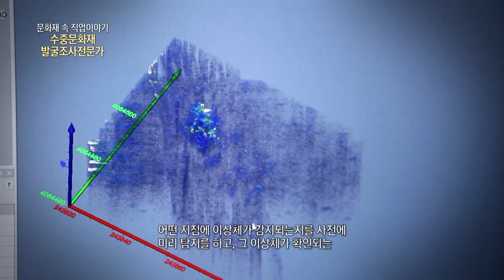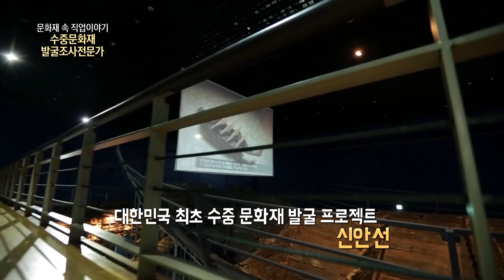[문화재 속 직업이야기] 수중문화재 발굴조사전문가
문화재 발굴은 땅 위에서만 이루어질 거라 생각하곤 하지만, 물에 잠겨 있는 문화재들도 많다. 침몰한 배나, 그 배에 실려있던 물건들, 물 아래 잠긴 도시와 항구 등을 수중 문화재라고 한다.
그리고 이런 수중문화재를 탐사하고 발굴하는 이들을 ‘수중문화재 발굴조사전문가’라고 부른다.깊은 물속에 잠들어 있던 세월의 보물을 찾아 잠수해 들어가는 바다의 인디애나 존스.
수중문화재 발굴조사전문가를 소개한다.